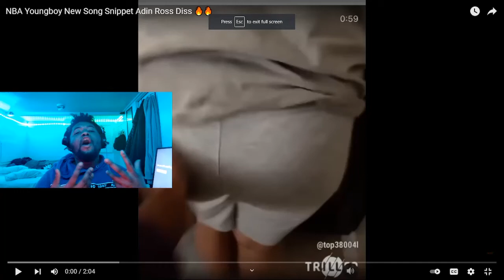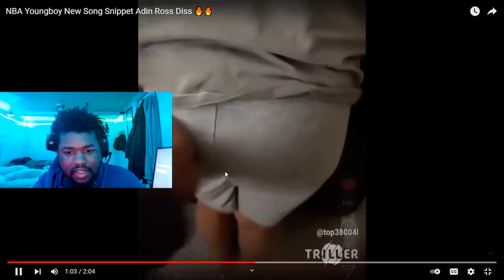NBA YOUNGBOY -ADIN ROSS DISS REACTION!!!!